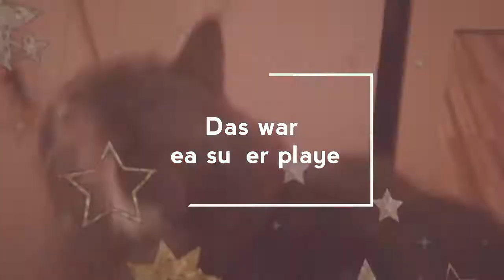Wolf online simulator project mit snow. Live mit bello. Lea super player Deutsch.